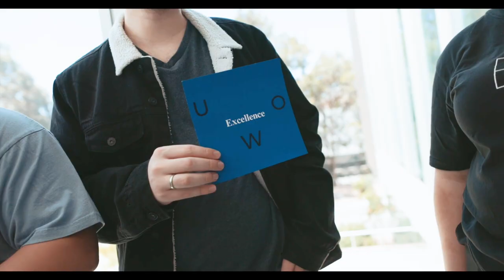Student and staff partnerships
UOW's Vice-Chancellor and President, Professor Patricia Davidson talks about creating an environment of student partnership.